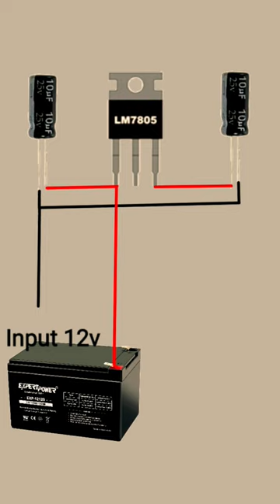12 v to 5 v convertr ।7805 MOSFET projects#electrical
12 v to 5 v convertr ।7805 MOSFET projects#electrical

12v to 5v regulator circuit
12v to 5v power supply circuit
12v to 5v converter circuit
l7805cv 12v to 5v
12v to 5v convert 7805 mosfet project #7805
12v to 5v using 7805

Warning: -
In This short electrical video,this video educational purpose make you sure use proper safety any electrical works.by following this video and watching this video.

Follow for more electrical videos

house wiring#2 phase connection#changeover connection wiring 2way switch connection#Inverter connection#stabilizer connection#solar panel installation#3phase meter connection#table fan connection water pump connection